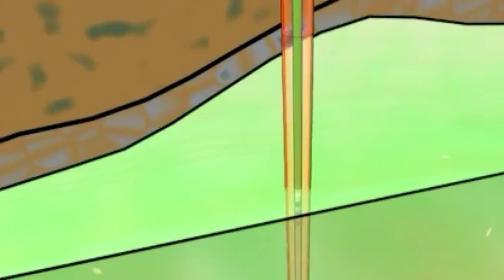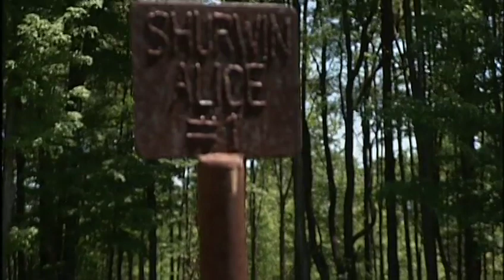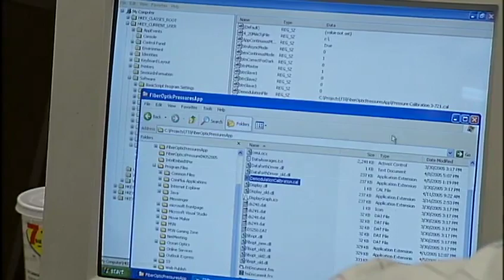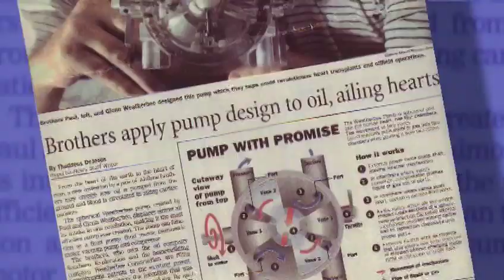Part 3 of 4 Independent Oil: Rediscovering America's Forgotten Wells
Technology and Shallow Well Oil Drilling.  Unleashing the power these often overlooked wells can produce.